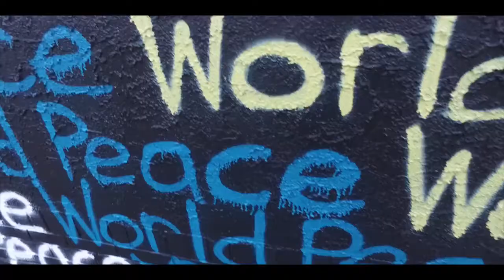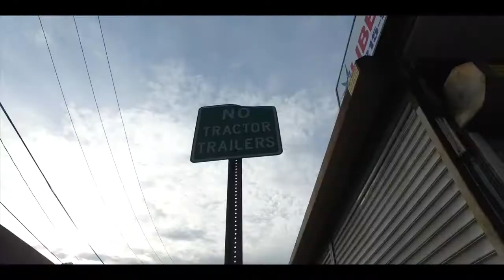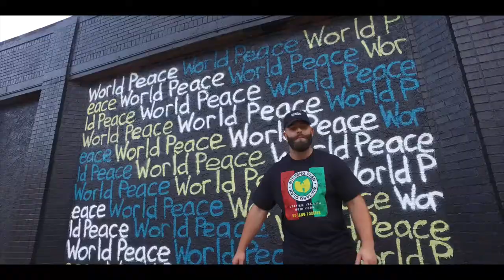S.H.O.E. - RUN IT BACK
All he wants is peace but the negativity he receives from others fuels him to snap and make one impulsive decision after another that he will regret for the rest of his life.